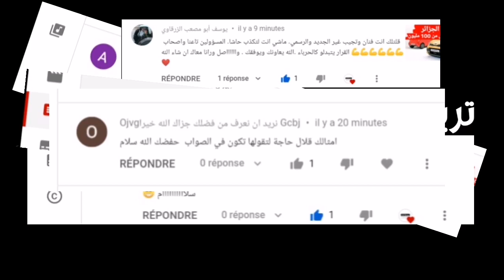جديد استيراد السيارات وزارة الصناعة تستأنف دراسة ملفات استيراد السيارات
بعد جمود دام عدة أسابيع استأنفت صباح اليوم الأحد أخيرا اللجنة التقنية متعددة الوزارات نشاطها في دراسة ملفات استيراد السيارات

وأكد أعضاء اللجنة عزمهم إنهاء مشكل تأخر توزيع الإعتمادات النهائية لاستيراد السيارات بشكل عاجل حسب توصيات وزير الصناعة أحمد زغدار لإنقاذ سنة 2021 من شبح السنة البيضاء.

 وتوشك قضية استيراد السيارات الجديدة من قبل الوكلاء المعتمدين على الانتهاء مع استئناف اللجنة الفنية المشتركة بين الوزارات لدورة اجتماعاتها.

وفي هذا الإطار أكد الأمين العام لوزارة الصناعة السيد أحمد زيد أن قضية توزيع اعتمادات استيراد السيارات على الوكلاء الجدد هي قضية عدة أيام فقط ،

خاصة وأنه اجتمع مع عدة وكلاء سابقين لاستيراد السيارات والذين اتفقوا جميعا على ضرورة إنقاذ السوق من الندرة وتمكين المواطن الجزائري من شراء سيارة مستوردة في اقرب وقت وبأسعار تنافسية